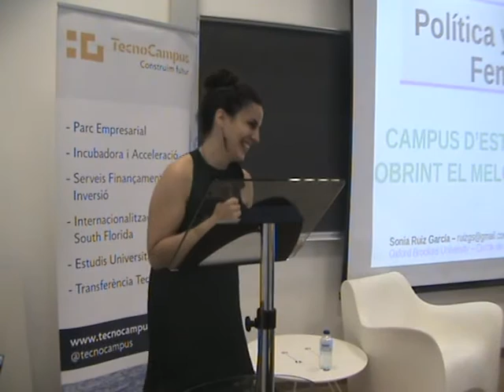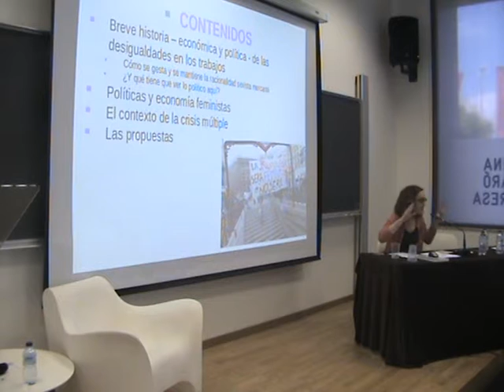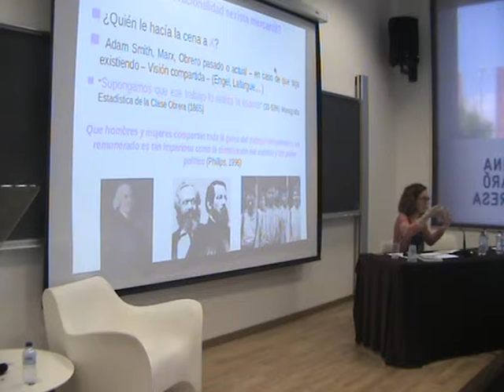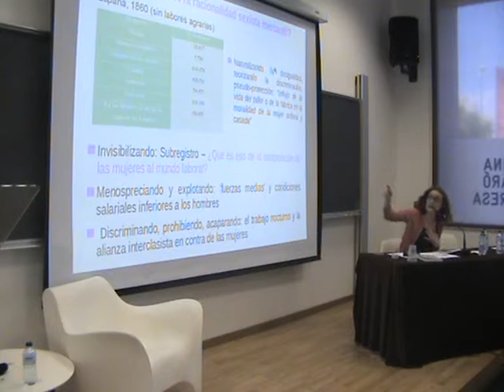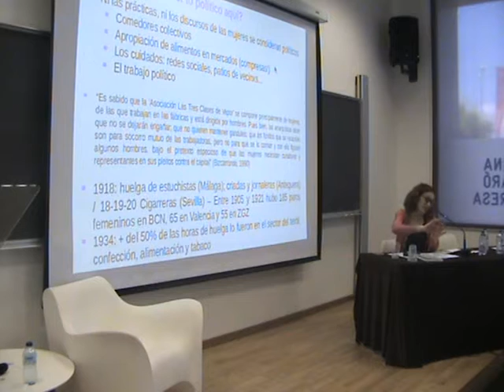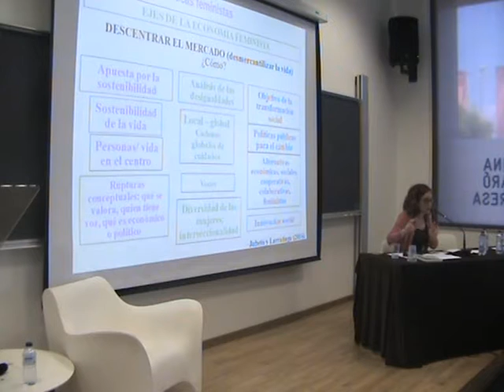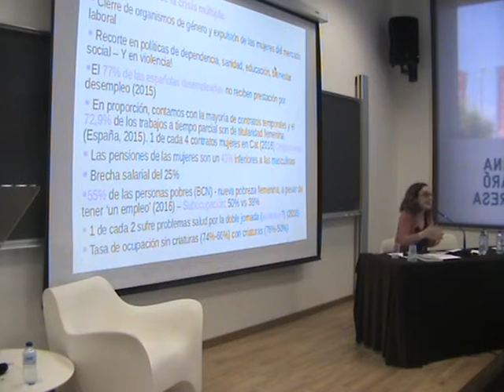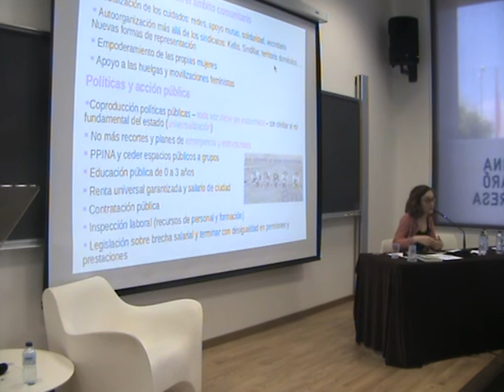14 - Evolucio dels MMSS i de les seves politiques amb Sònia Ruiz (2016 Campus Estiu)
SÒNIA RUIZ GARCIA (Membre del Cercle de PODEM Feminismes i Sexualitats de Catalunya) ens parla sobre «Polítiques Feministes: economia»